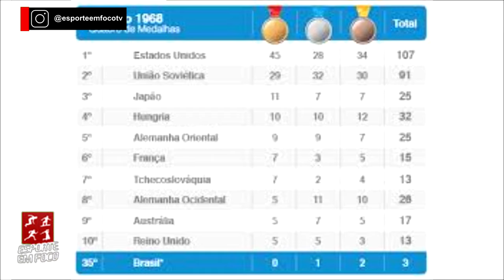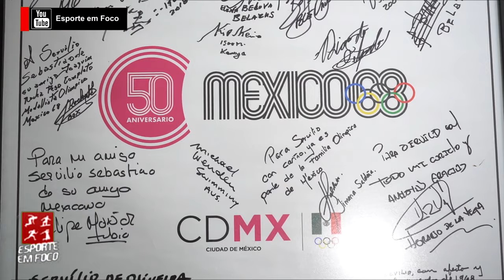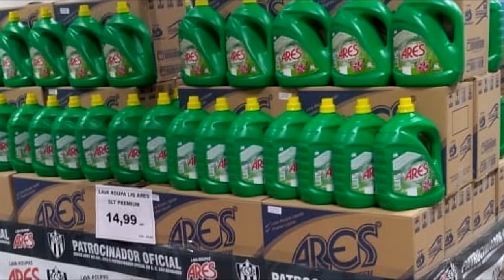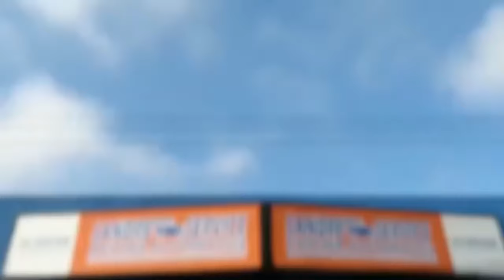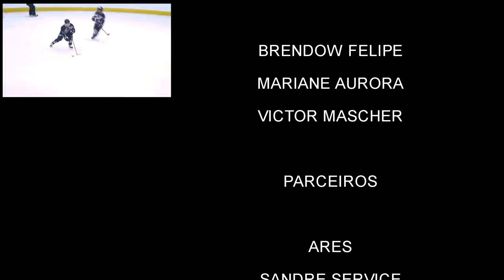Conversa com Servilio de Oliveira, qualidade de vida, futebol de botão e muito mais.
Hoje no Esporte em Foco Brendow Felipe e Victor Mascher, nosso querido amigo do quadro do EFGames, estarão trazendo à vocês uma matéria muito bacana sobre qualidade de vida, no Clube Primeiro de Maio e uma conversa com os atletas Masters da natação.

Luan Carvalho trocou algumas palavras com nosso primeiro medalhista olímpico do Boxe no Brasil, com novidades da geração do esporte.

O quadro do Nosso Atleta trás dessa vez Hugo Calderano, esportista e medalhista do tênis de mesa e, super curiosidades do esporte.

Matheus Previde nos conta um pouco sobre o Futebol de Botão, com uma matéria incrível lá no Meninos F.C é, também conversa um pouco com os atletas do clube de como uma relação familiar, levou a esse incrível esporte. Venha relembrar do seu tempo de criança com essa matéria nostálgica.

Parceiros
-Oficina Sandre Service
-Ares